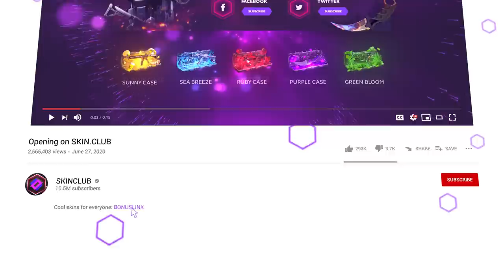LA VEZ QUE PEOR LO HE PASADO GRABANDO, HACKERS CERDOS!